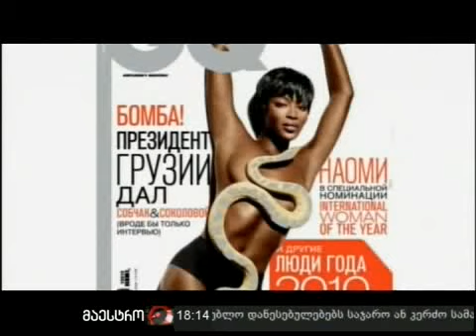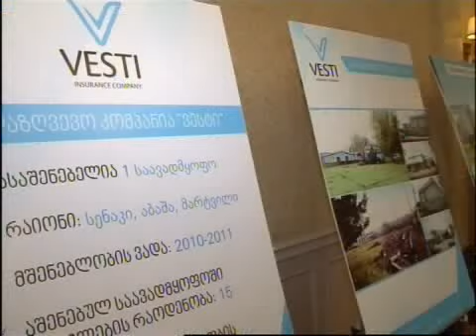22/09/10 ახალი ამბები (18:00) ნაწილი 2